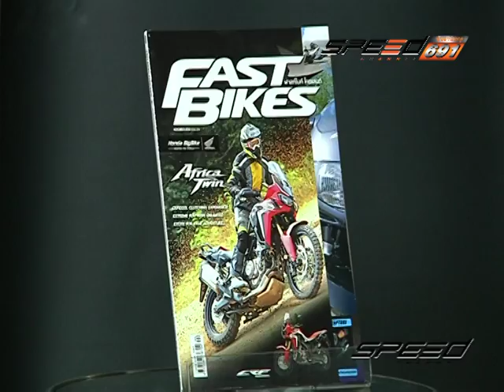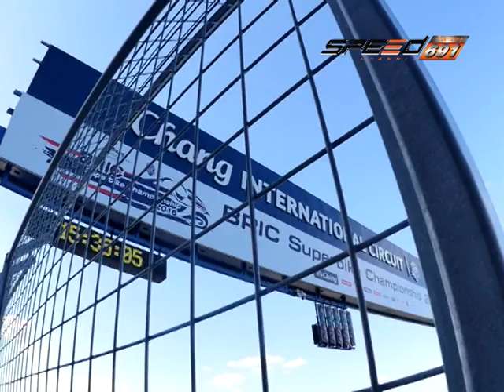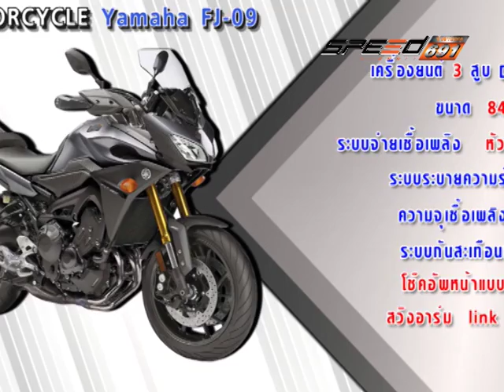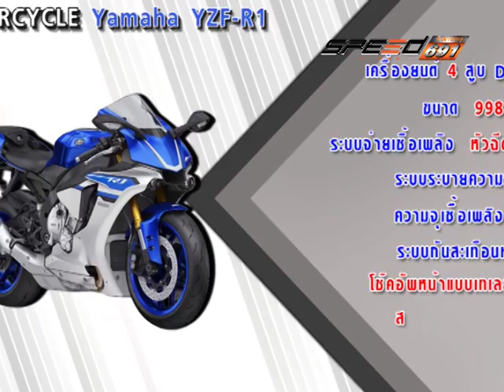SPEED RIDER B5 24 11 59